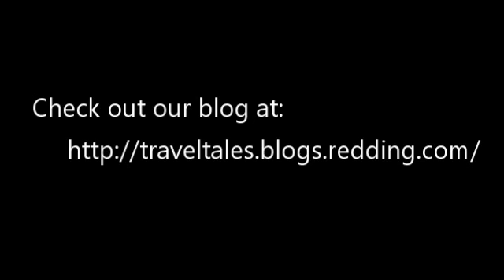African Antelope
Antelope on safari in the Okavango Delta of Botswana.